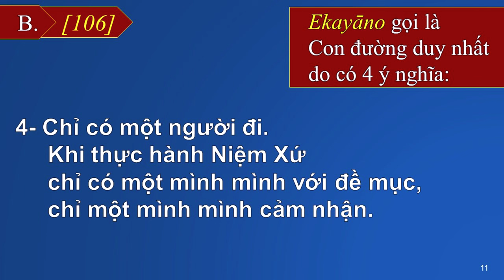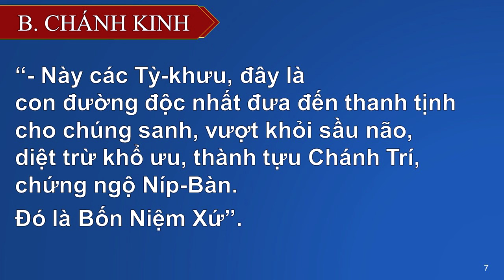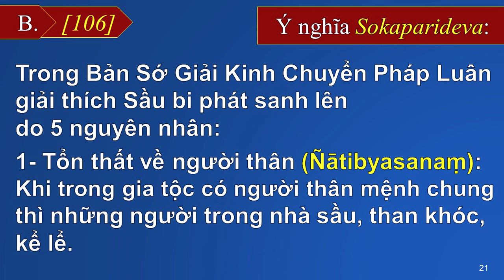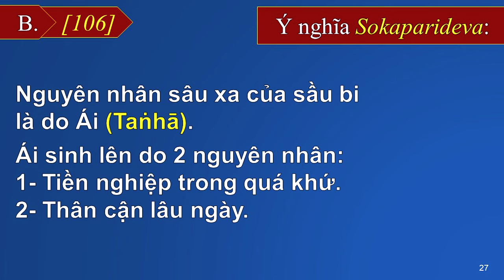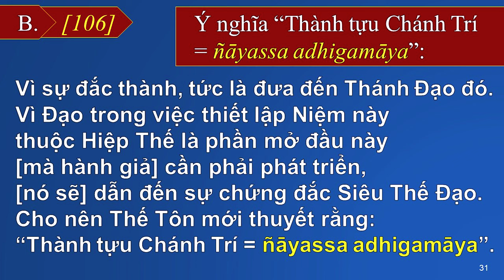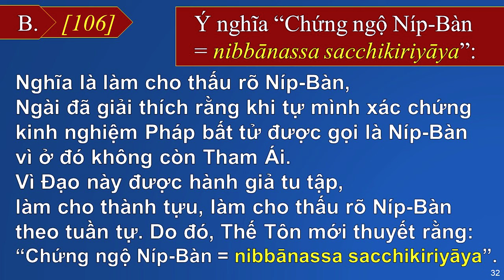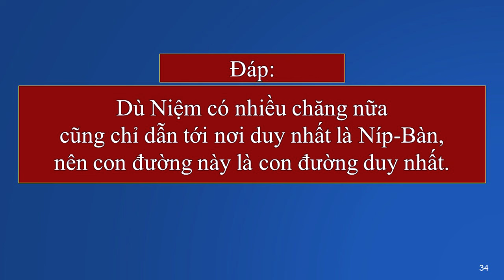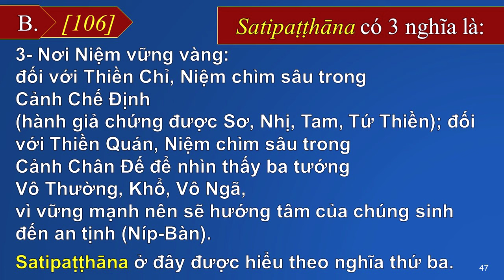Kinh Trung Bộ - Bài 10: Kinh Niệm Xứ (Satipaṭṭhāna-sutta) - Sư Tuệ Tường | 14/06/2023